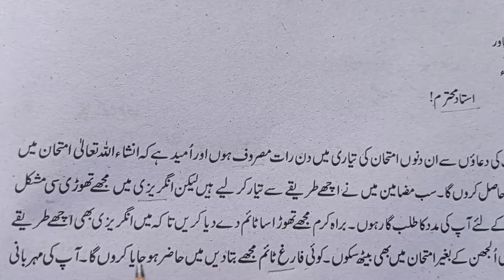Writing A Letter To Your Teacher In Urdu||Write Urdu Letter To Teacher For English Subject Tution